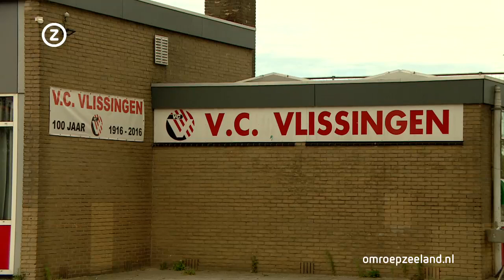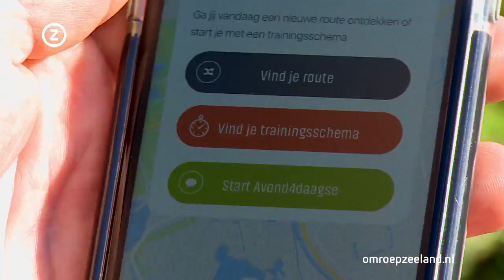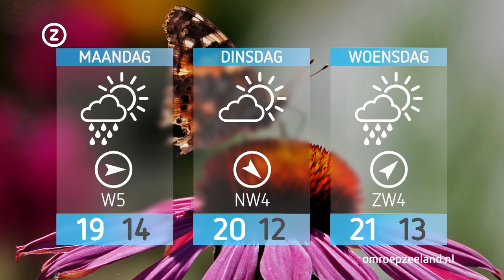Zeeland Nu, zaterdag 4 juli 2020